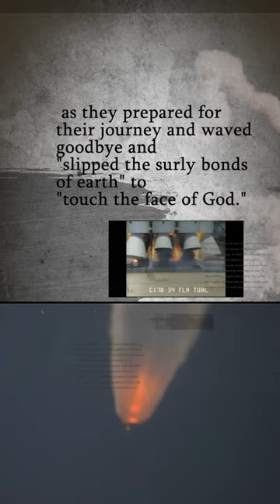The Challenger Disaster: A Brief History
This video explores the tragedy of the Challenger Disaster.